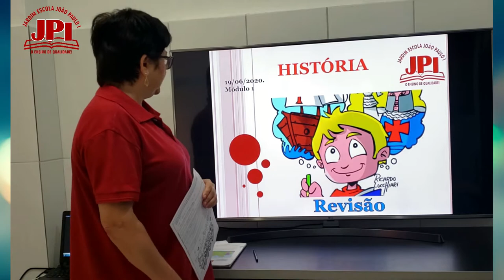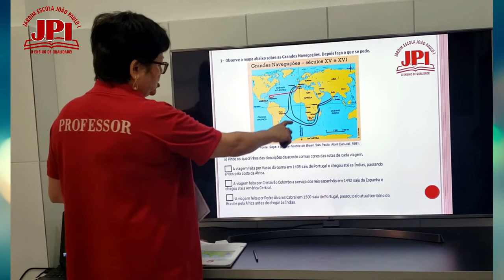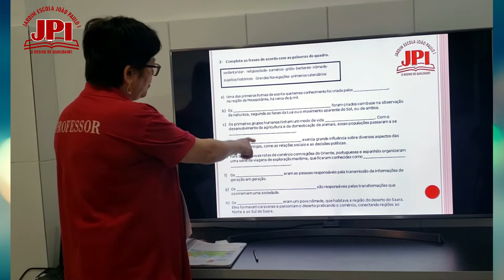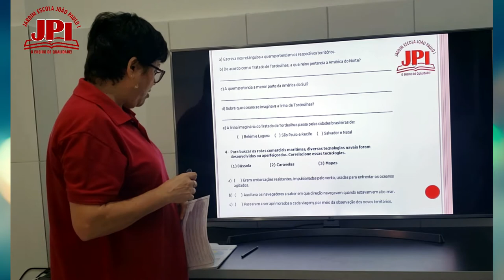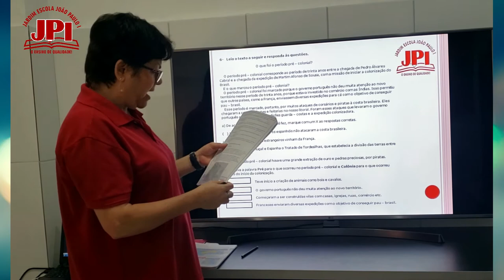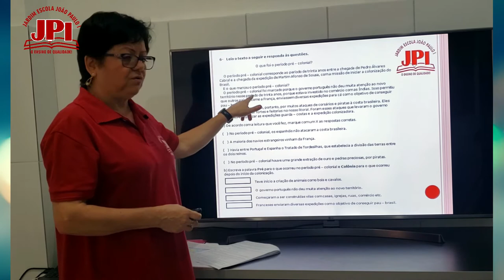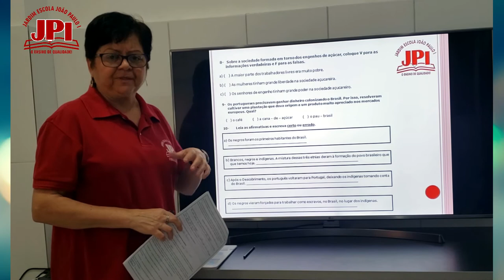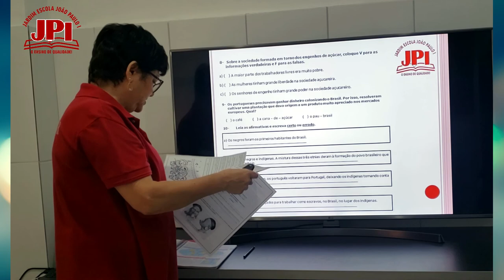5° Ano Aula de História 19 06 Professora Lúcia